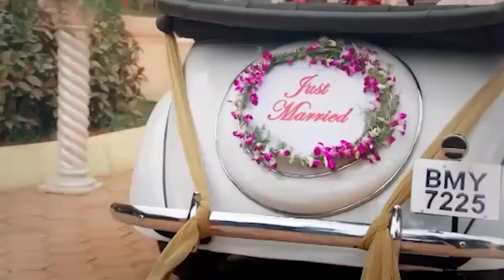സംസ്ഥാന സ്കൂൾ കലോത്സവത്തിൽ അരങ്ങേറിയ ഭരതനാട്യം മത്സരത്തിൽ നിന്ന്...